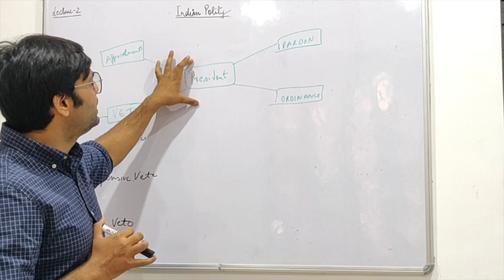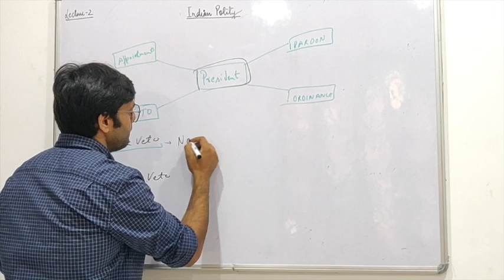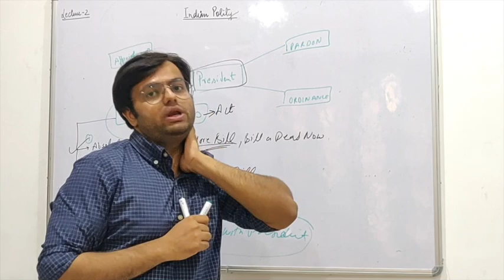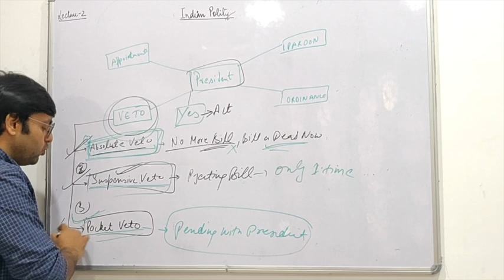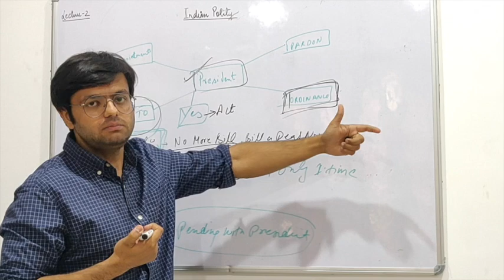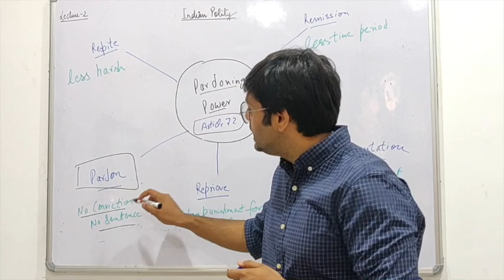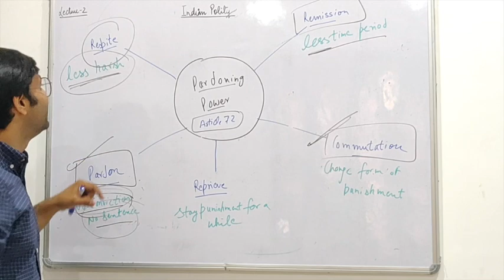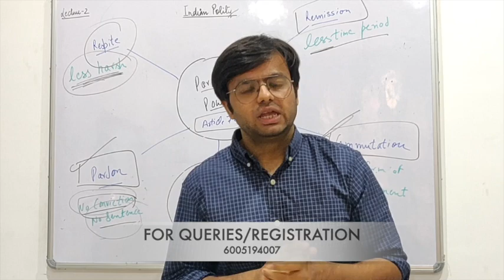General Studies Topic: POWER OF PRESIDENT (Lecture 03) SSC-JE/JKSSB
In this lecture, we will brief you about POWER OF PRESIDENT. ENGINE-NEER CLASSES has taken this initiative to help ESE/GATE/AE/SSC-JE/JKSSB/SI/ACCOUNT ASSISTANT aspirants through online video lectures during this lockdown.